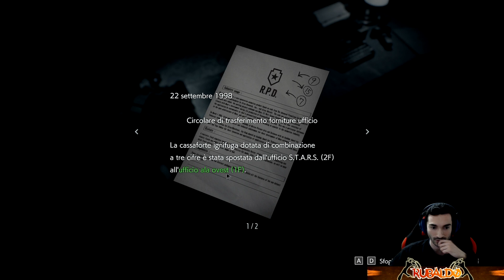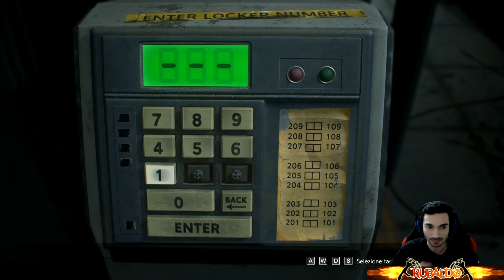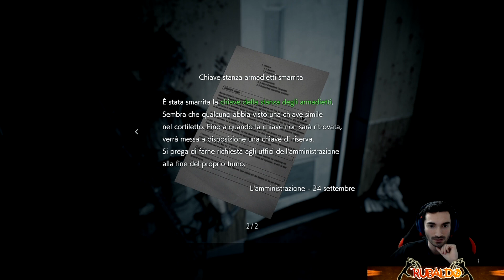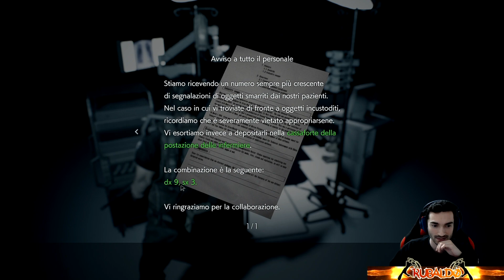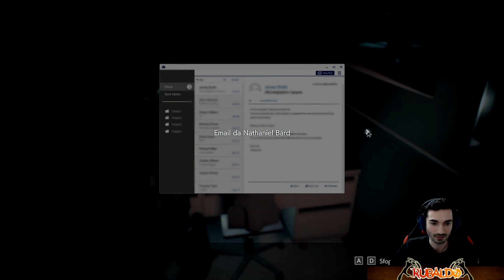[ITA] RESIDENT EVIL 3 REMAKE [MODALITA' ESTREMA] [GIOCO COMPLETO] Gameplay / Walkthorugh [PARTE 2]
[ITA] RESIDENT EVIL 3 - REMAKE [GIOCO COMPLETO] Gameplay / Walkthorugh [PARTE 2] Buona visione!✌

                                           ▼  LINKS ▼

👨‍👨‍👦‍👦   Social 👨‍👨‍👦‍👦

✘Cooler Master MasterLiquid 120:

✘Corsair CC-9011099-WW Crystal Series: